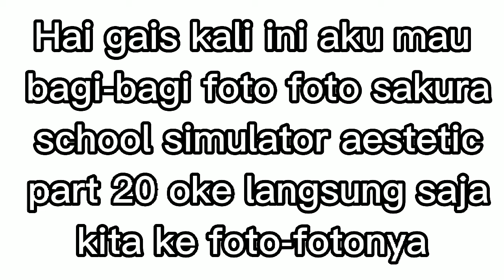Bagi bagi foto sakura school simulator estetik part 20💅🌈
video ini tentang bagi bagi foto sakura school simulator aesthetic part 20